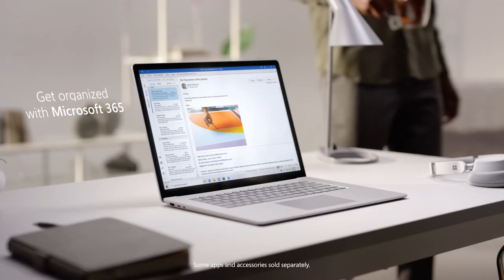Microsoft Surface Laptop 4 trailer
this is an official introduction trailer of SURFACE LAPTOP 4 by Microsoft